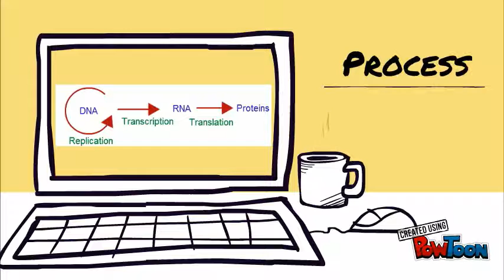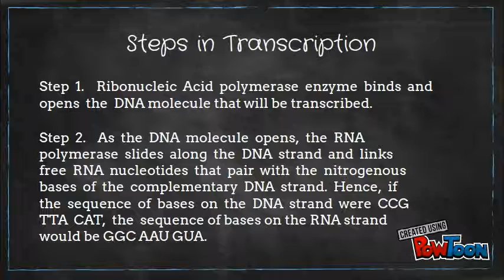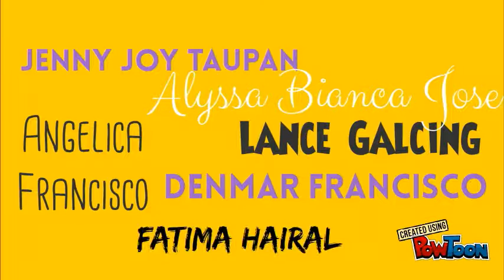G10 EINSTEIN GROUP ( ENDOCRINE GROUP)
Credits: Powtoon.com